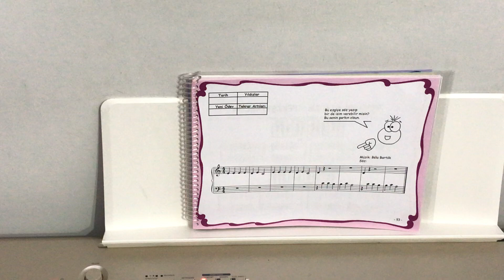Kolay piyano 1- bela Bartok sayfa 92